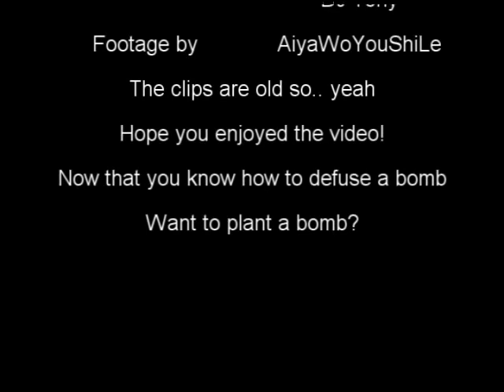How To Defuse A Bomb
Watch in High Quality please xD

This video teaches you how to defuse a bomb xD